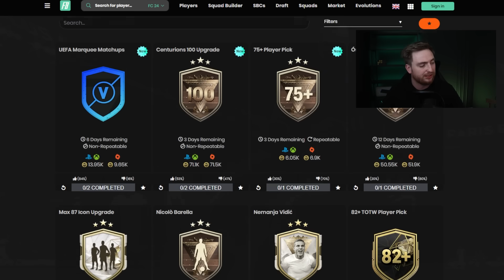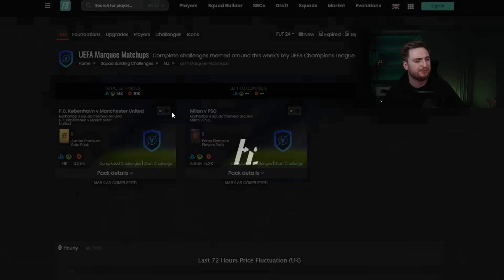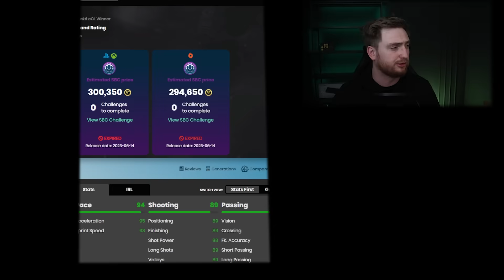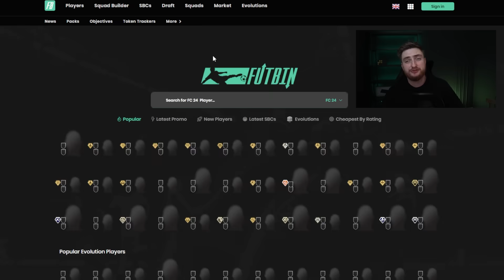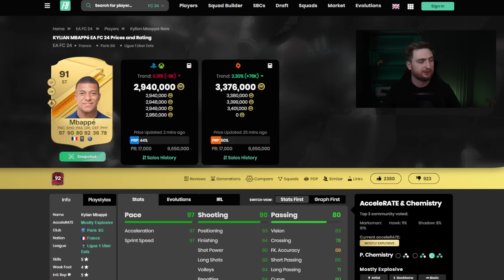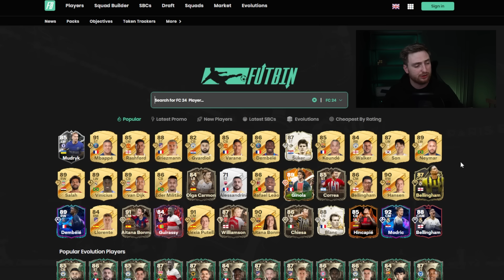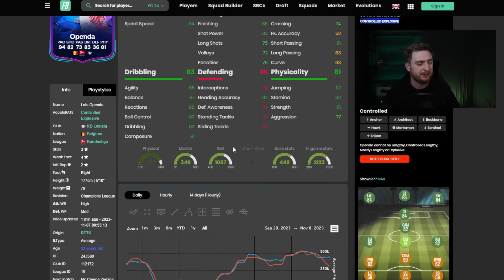JAKIE SBC DOSTANIEMY W NASTĘPNYCH DNIACH? ROZBUDOWA 100 KART! EA FC24 ULTIMATE TEAM